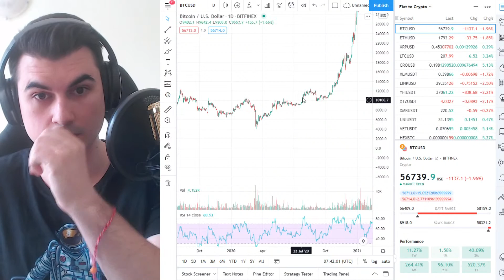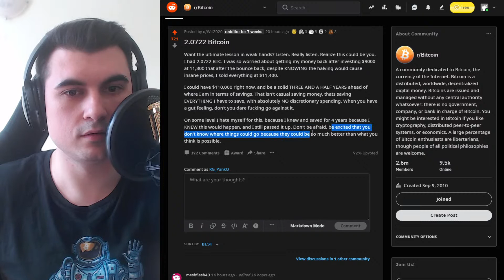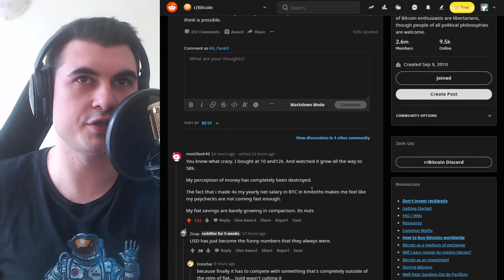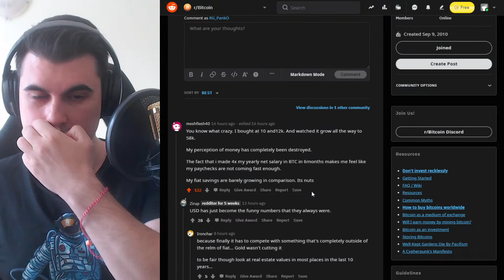Най-добрият урок на тема слаби ръце